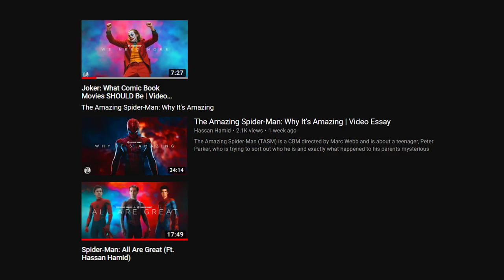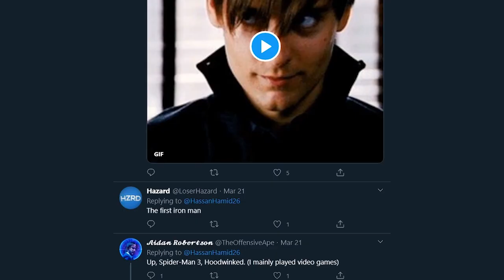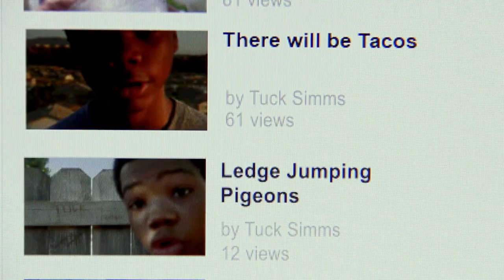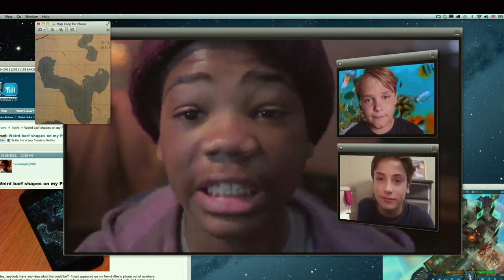Earth to Echo - How to Waste Potential | Video Essay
Earth to Echo is a Sci-Fi Adventure movie about a group of friends who after receiving a bizarre series of encrypted messages, embark on an adventure with an alien who needs their help to get back home...

Sorry for such a short video guys, I have more videos planned in the future that I cannot wait for you guys to see! I hope you guys enjoy this video as much as I did making it :)

That is all for now! Thanks Guys!